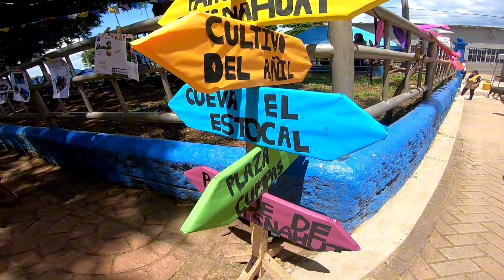Septimo festival de El CHAPARRO en Cuisnahuat, Sonsonate/ASI ES NUSTRA CULTURA SALVADOREÑA\